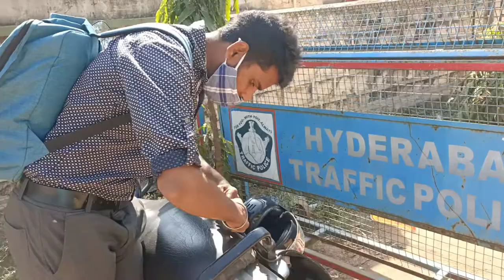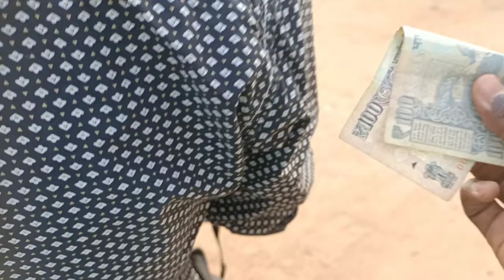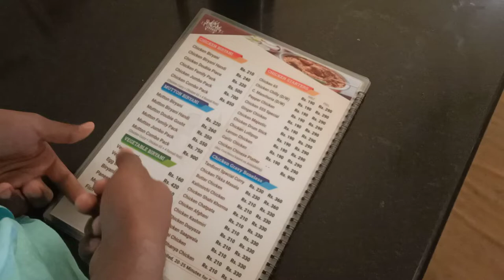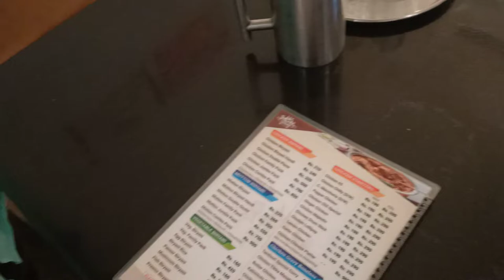VLOG VIDEO TO HYDERABAD Telugu challenge video